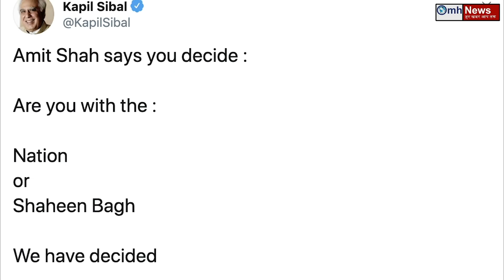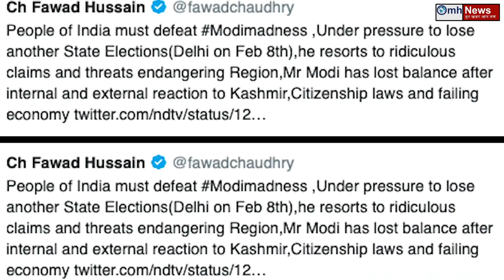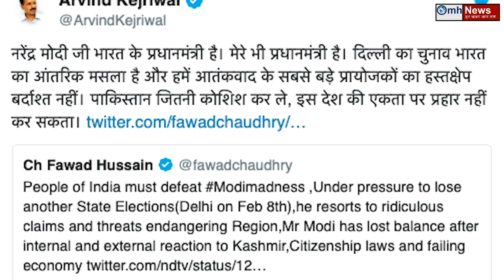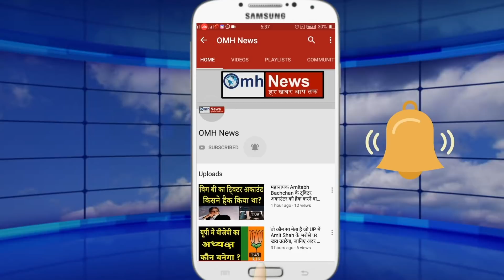Watch news about Narendra Modi, Uddhav Thackeray, Devendra Fadnavis, Shiv Sena, BJP, Congress